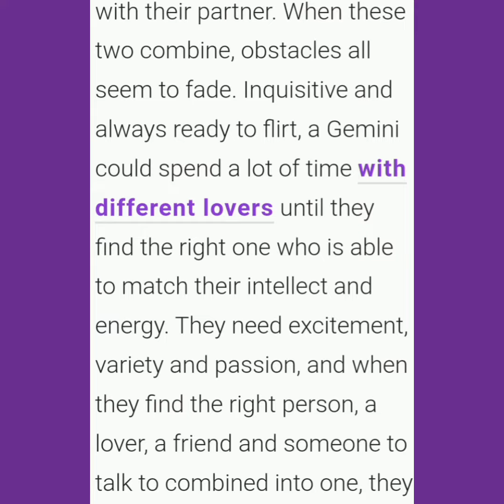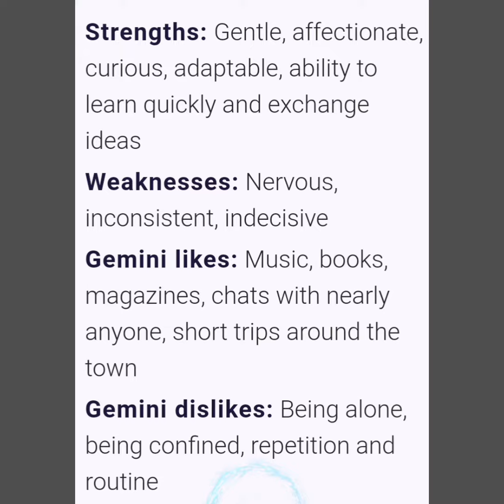Gemini: "Child" of the Zodiac....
Patti Labelle, Mark Wahlberg, Laverne Cox, Amy Schumer, Marilyn Monroe, Andre 3000, Lauryn Hill, Kendrick Lamar, Heidi Klum just to name a couple more Geminis...

Geminis is known for there outspoken & free spirit nature.

Geminis are very In tune with there spiritual side, so they tend to be a leader of some sort with youth or elderly.(ministry)

Geminis love there family unconditionally with no strings.

Geminis can be cold hearted and will cut you off quick.

Geminis do have Tempers and Slight Attitude Problems!

Geminis will cheat in there relationships
if there not the side piece...winkwink

Geminis are freaks Baby!

Geminis either you like them or you don't simple...

Geminis usually are comfortable enough to try different sexual activities
( bi-sexual)

Geminis usually get along better in relationships with a Leo Virgo and Pisces and Libra.

Creator: Ms.Dee
Video/Sound Clips: VideoGuru
woodgeek store
ew.com
Astrology.com
Pinterest.com